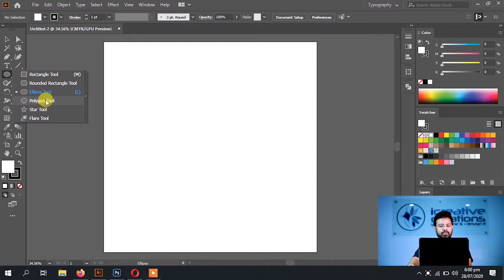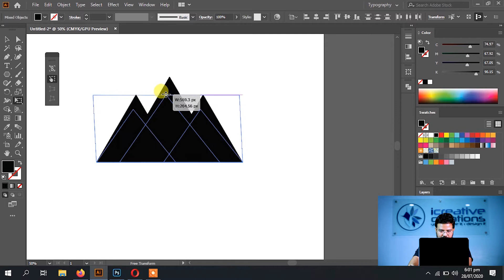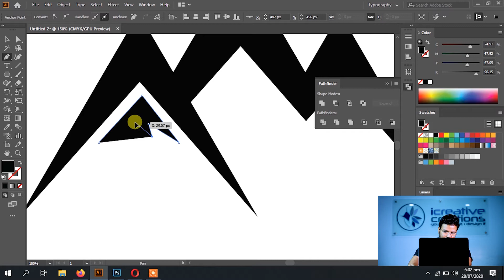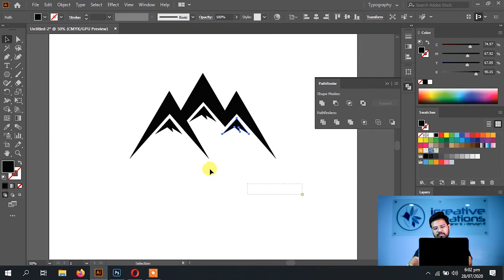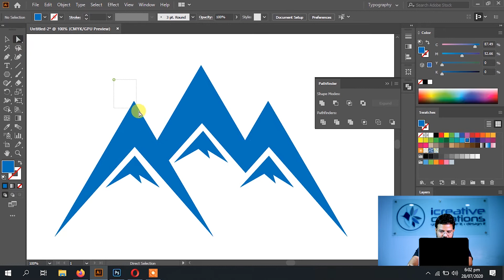How to create Mountain Logo in Adobe Illustrator | Illustrator Tutorial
In this video you will learn how to create a Mountain Logo by using the basic shapes and pentool and it will help you understand how to create different things using the basic shapes and pentool.